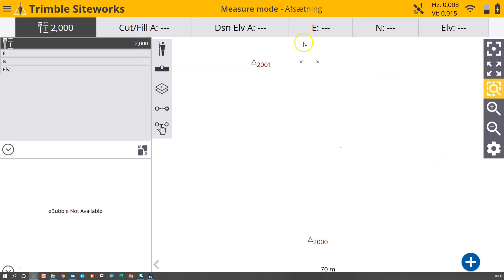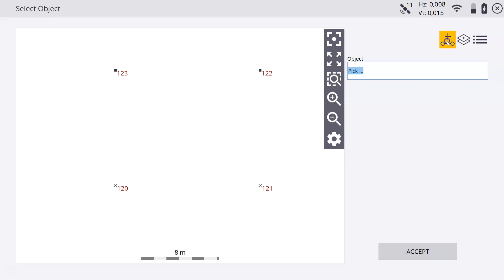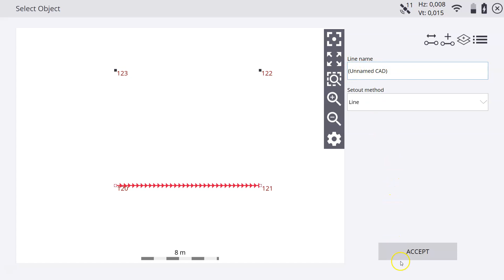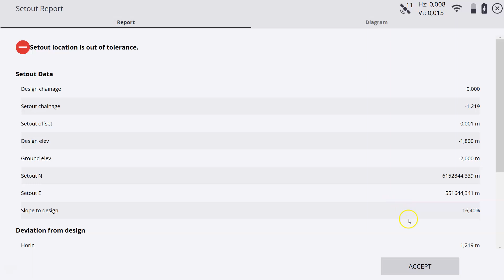Bygningsafsætning: Søm i Galger med Trimble Siteworks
Undervisningsvideo til Kort- og landmålingsteknikkeruddannelsen på VIA University College